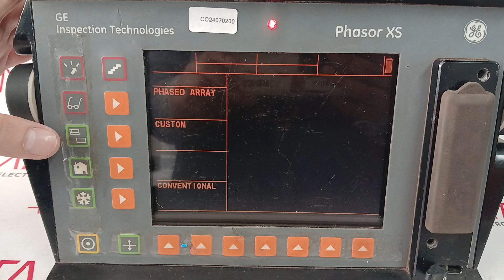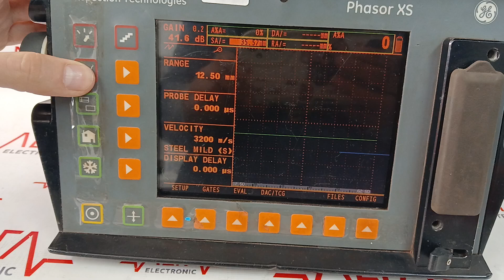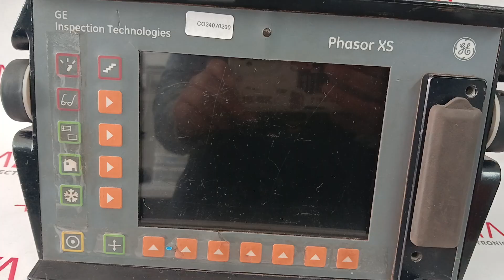CO24070200 MARCA GENERAL ELECTRIC TIPO PHASOR XS